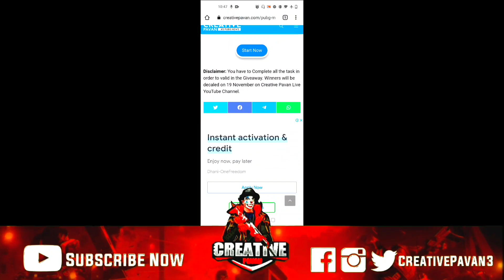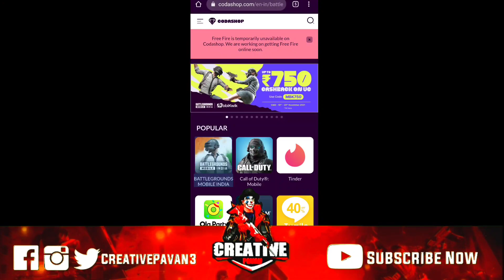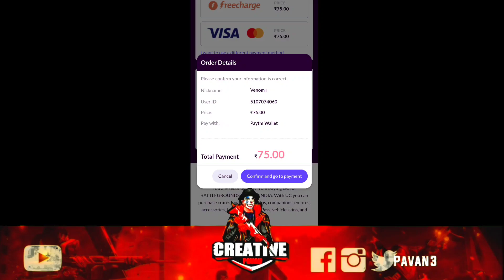C1S3 Royal Pass M5 1 to 50 Rp Rewards | BGMI C1S3 RP M5 Leaks (Battlegrounds Mobile India)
C1S3 Royal Pass 1 to 50 Rp Rewards | BGMI C1S3 RP M5 Leaks (Battlegrounds Mobile India)